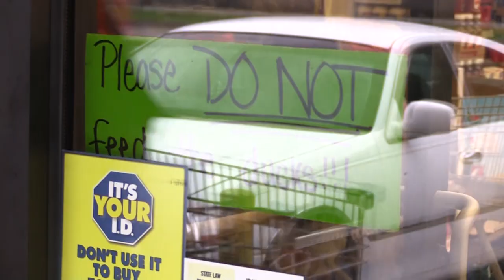Don't feed the Velocity Market ducks